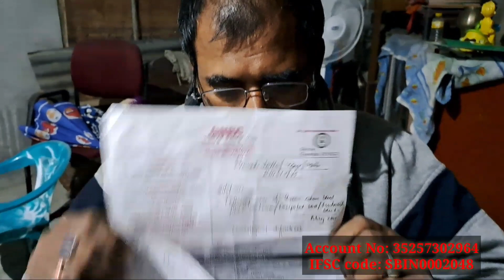কেনে আছে DKD কলেজৰ প্ৰাক্তন GS প্ৰণৱ দত্ত ? please Help